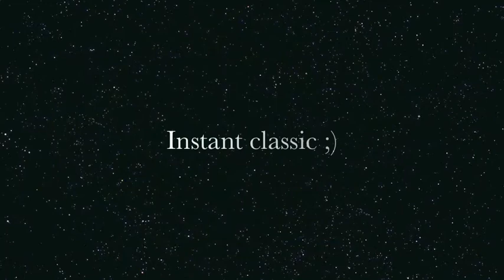Katy Perry - Hot N Cold [Lip Sync]